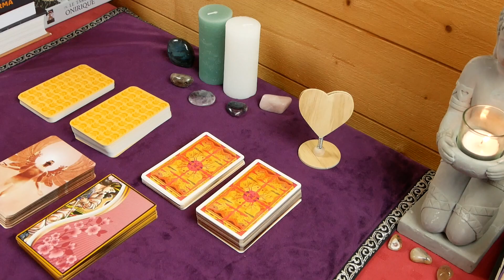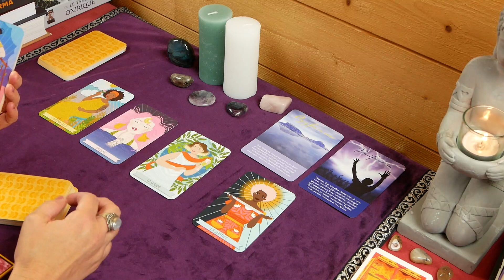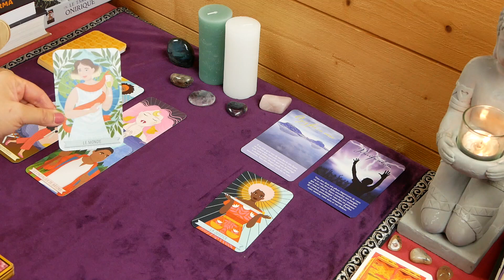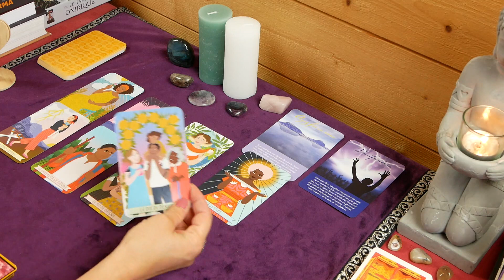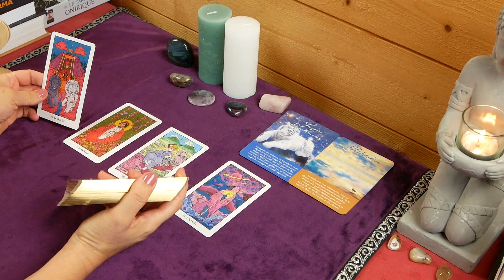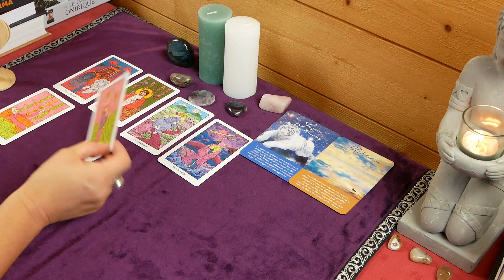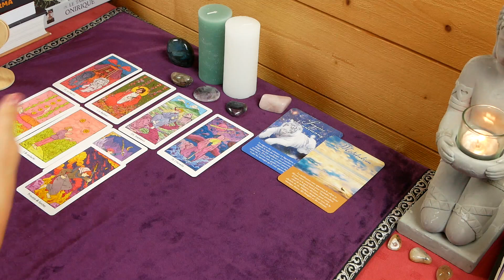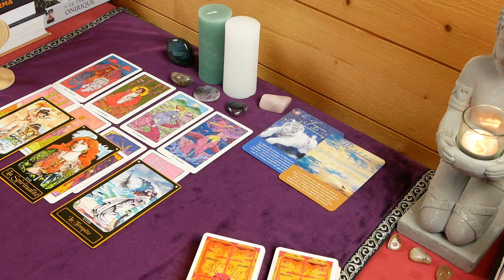Une porte s'ouvre dans votre vie! 2 choix de guidances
Bienvenus à tous dans votre guidance à choix intemporelle.

Merci pour votre présence sur ma chaîne, votre bienveillance et vos échanges.

A tout bientôt pour de nouvelles guidances. ☀️